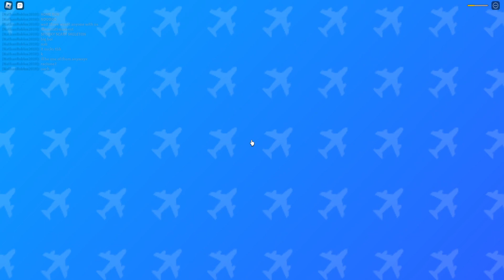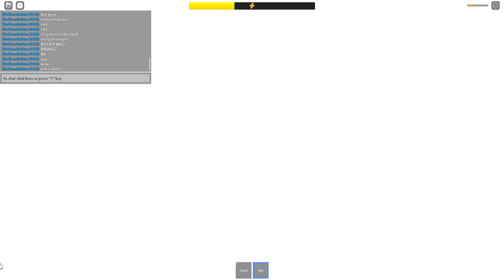roblox airplane story 4 is extremely boring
i sleep when i play this